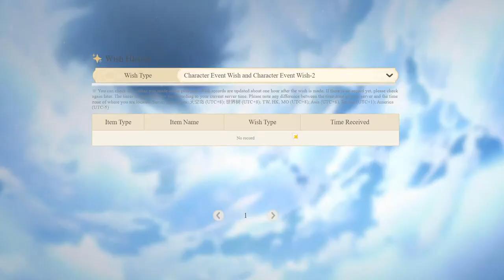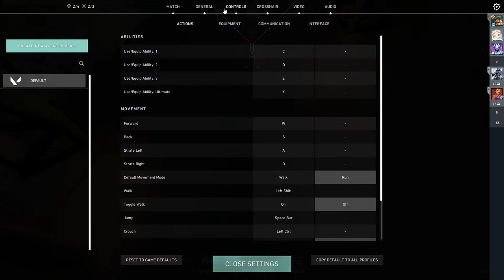not long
but gabut